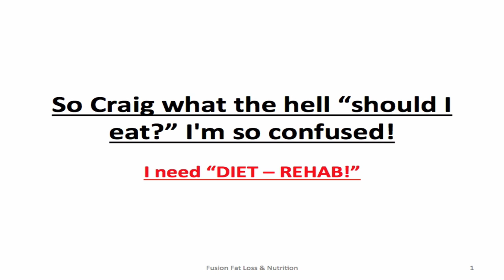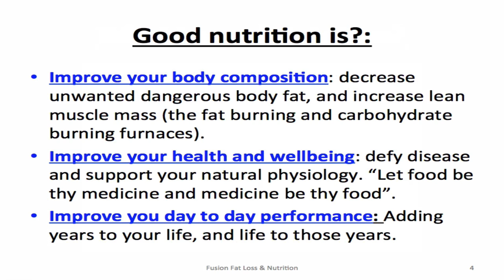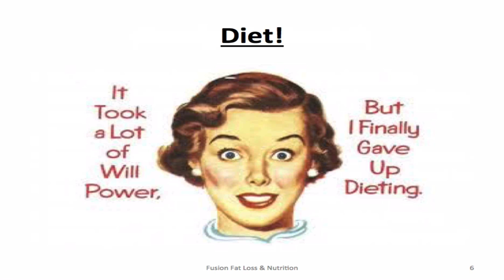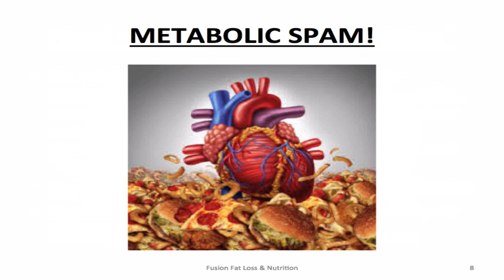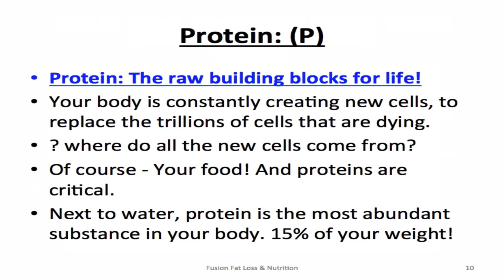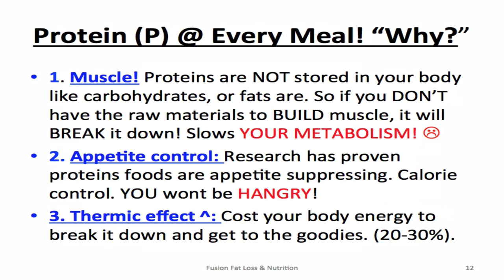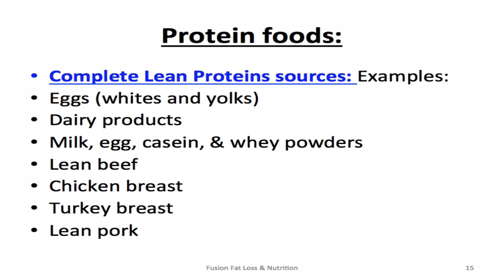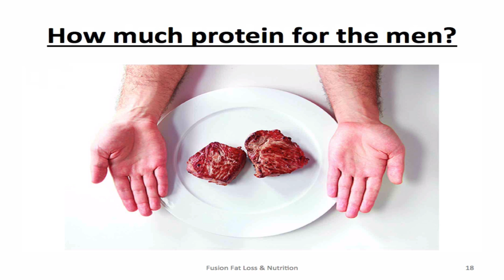Fusion TU # 4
Nutrition and Proteins!